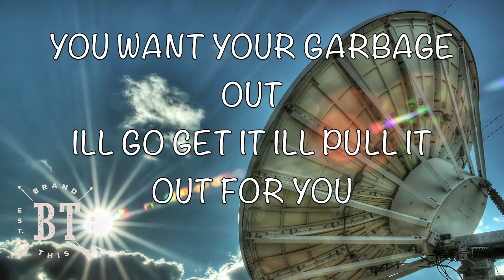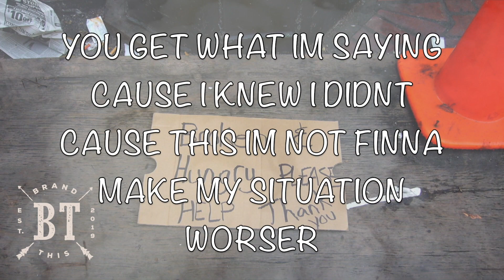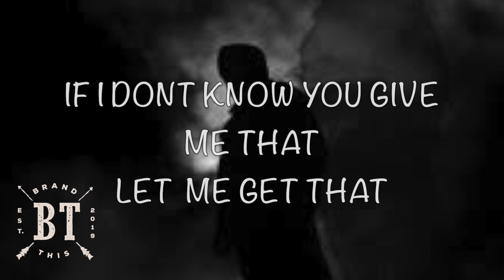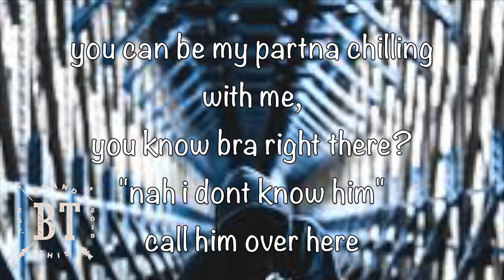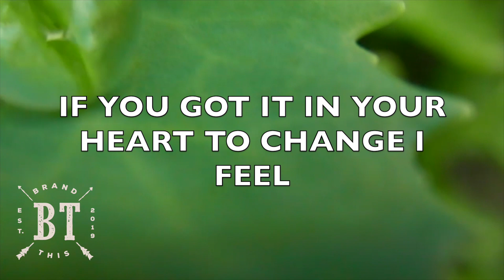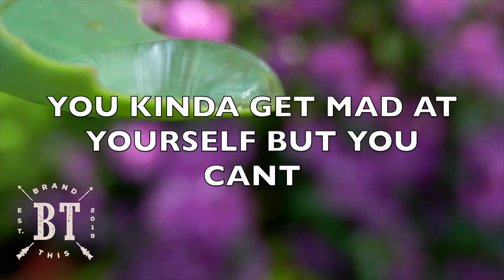The Cry Of Man motivational video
the realities and struggles of life needs positive motivation to make it through.fight the daily battles that comes with the life
You can also donate and support the cause in an effort that our team may consistently continue in bringing you more media and content and to keep you updated: